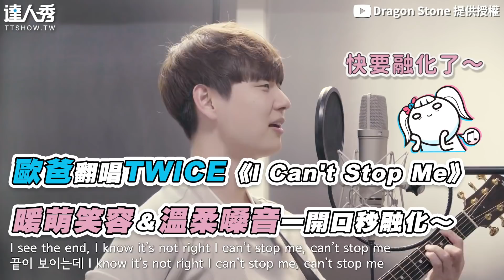【歐爸翻唱TWICE《I Can't Stop Me》 暖萌笑容＆溫柔嗓音一開口秒融化～】｜@Dragon_Stone.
好溫柔的版本～戀愛了😍  (望向天編)